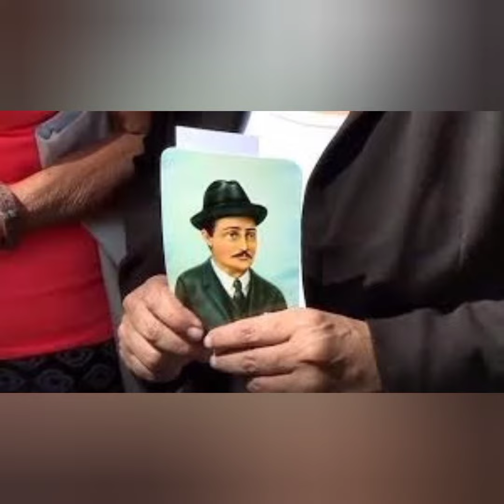Día 7 con nuestro Beato Dr. José Gregorio Hernández